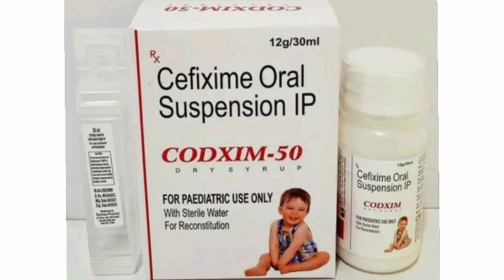Codxim 50 Dry Syrup Suspension